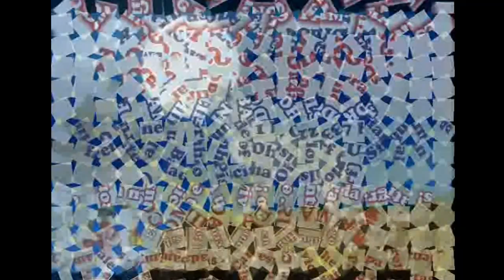Essen, Trinken, Feiern 5 HD